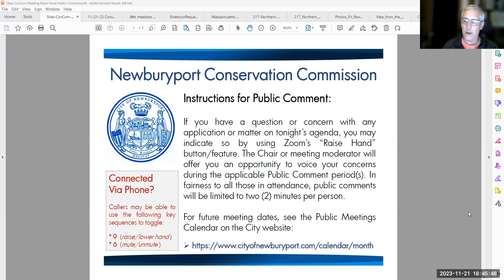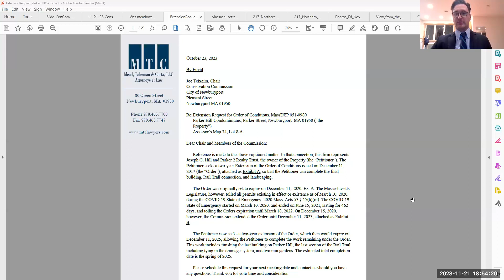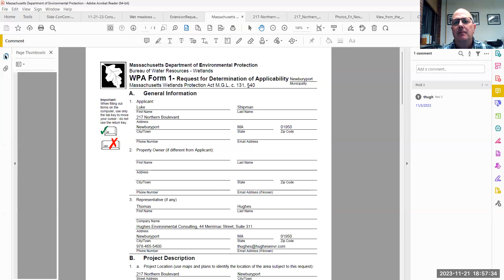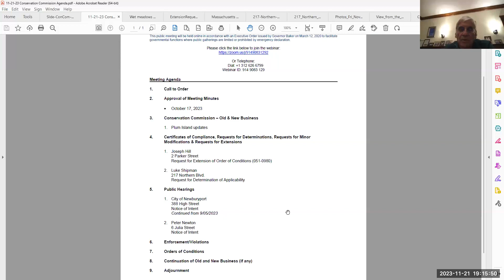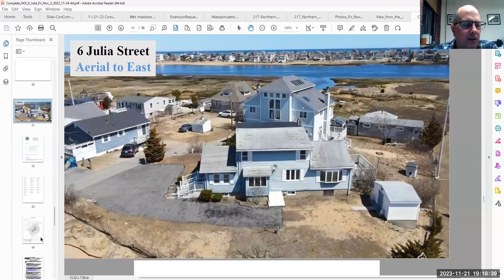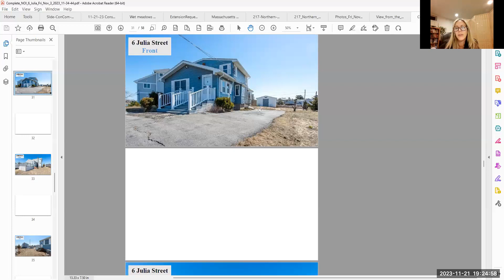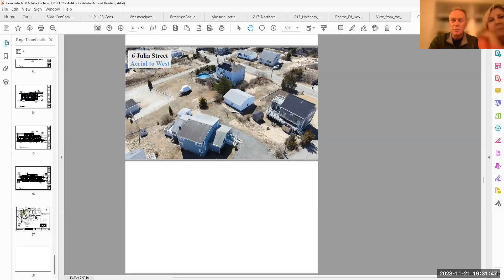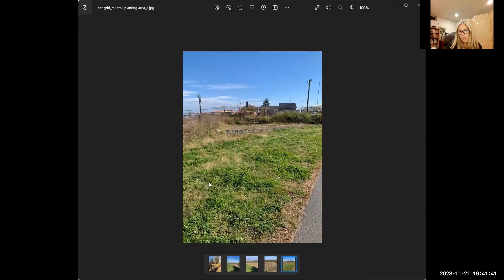Newburyport Conservation Commission November 21st, 2023